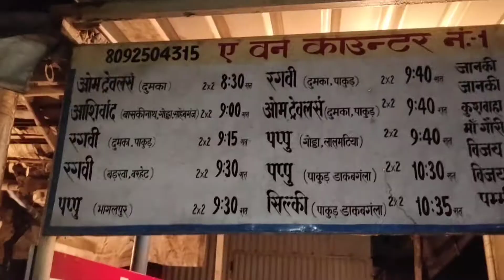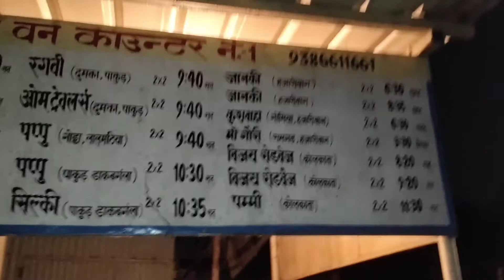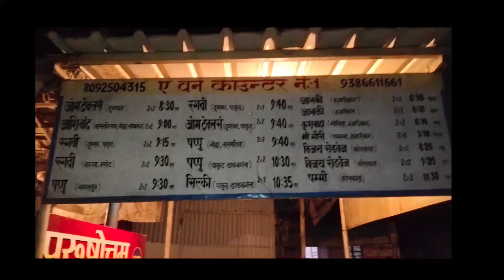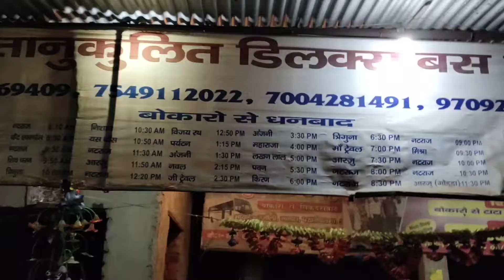Bokaro Bus Stand Gaya -- Planning A Trip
Vlog # 265